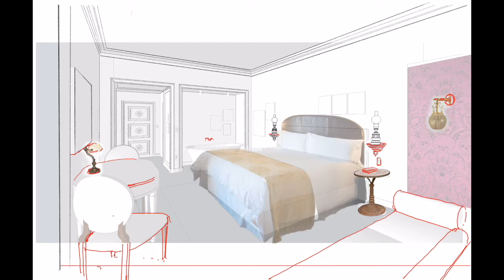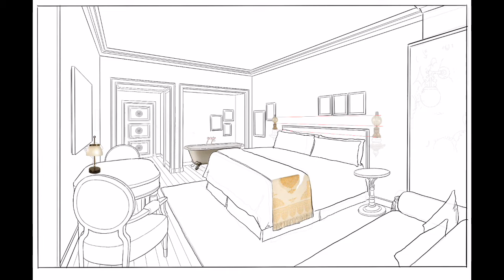Sketchup + Procreate = Watercolor Workflow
Master a real-world Procreate & Sketchup for iPad workflow.

Watch as architect and full-time renderer James Akers makes a hotel room modeled in Sketch Up look like it was rendered in watercolor. Sketch Up and V-Ray are great, but sometimes clients want their Sketchup views to have a little more hand-rendered warmth.

ABOUT ME